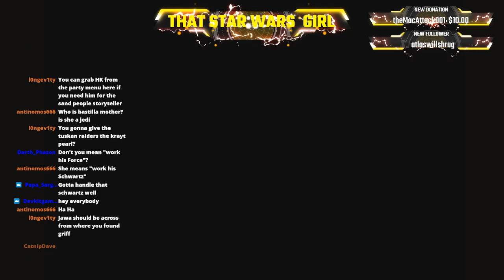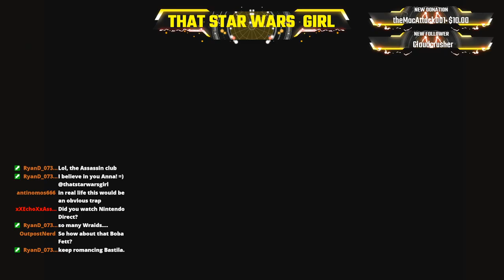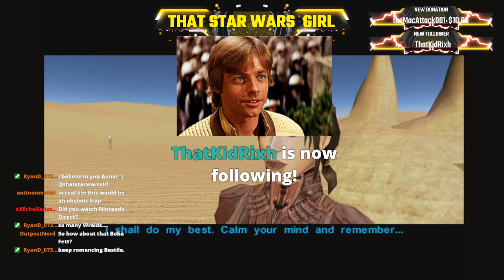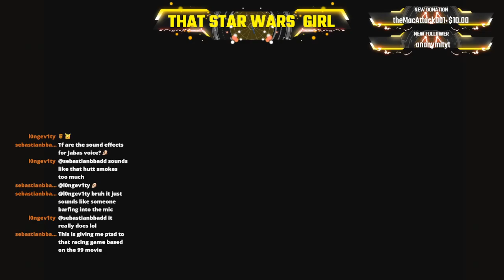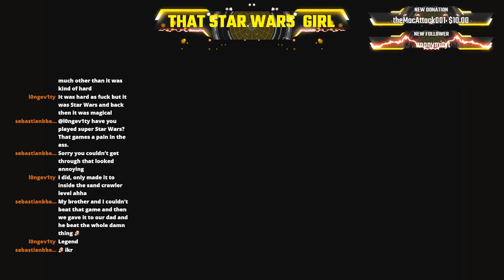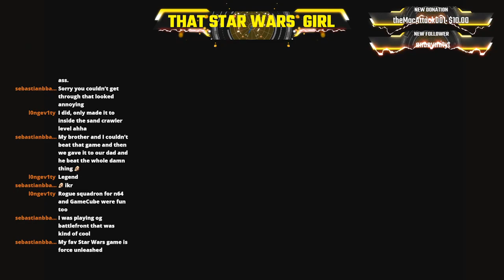LETS PLAY KOTOR -SITH EDITION! Part 12